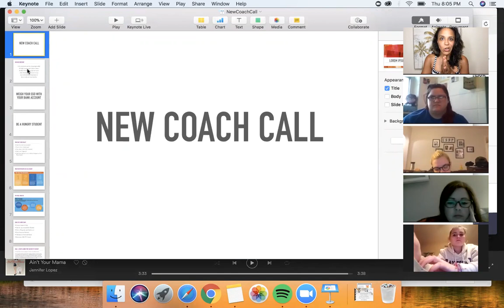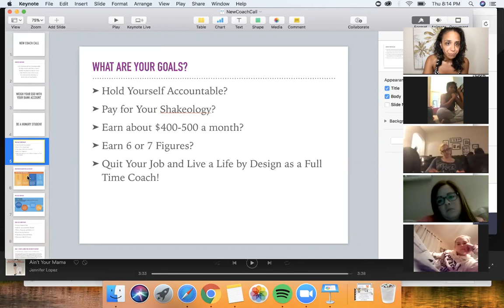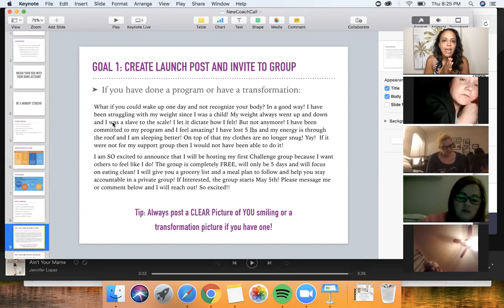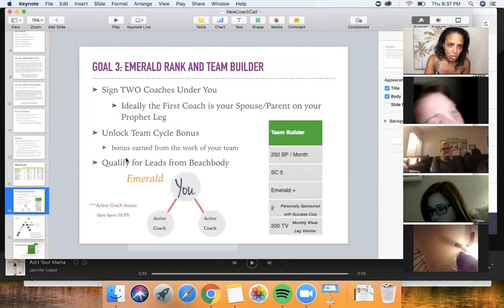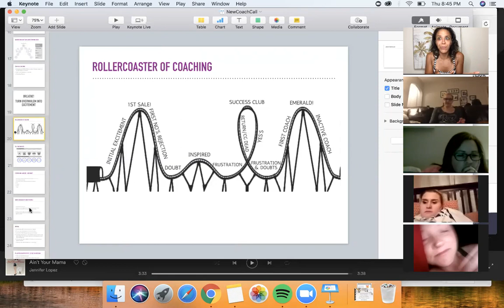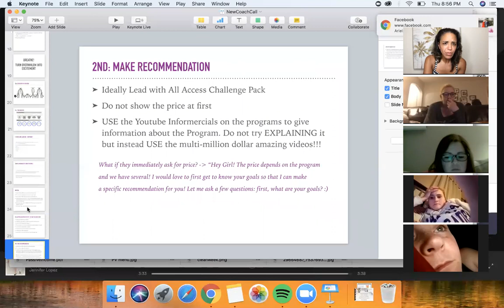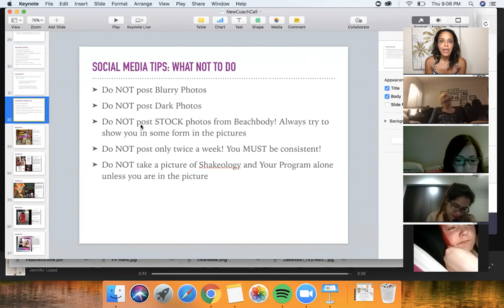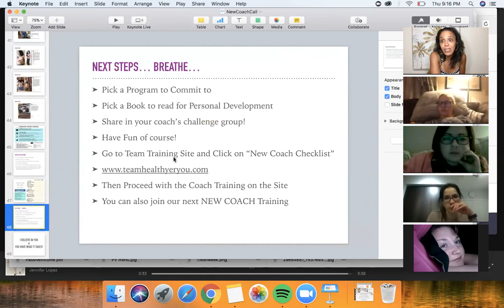April New Coach Call - Team HYP